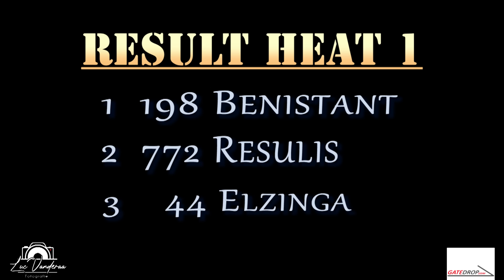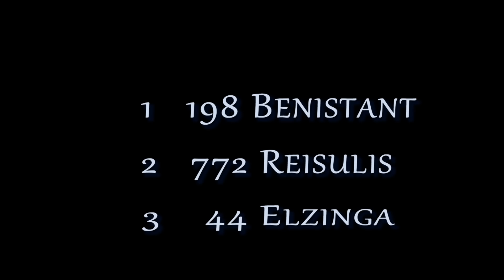Dutch Masters of Motocross Oldebroek 250cc 2024/ round 2